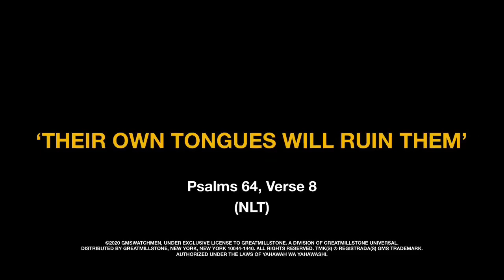WARNING: CIA, FBI and US Government will soon Criminalize and Defame Hebrew Israelites Camps